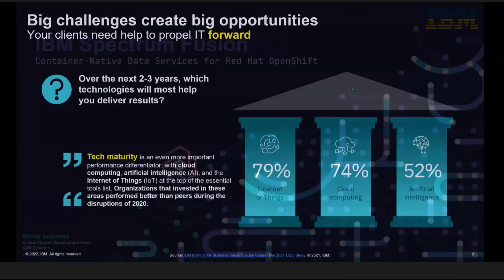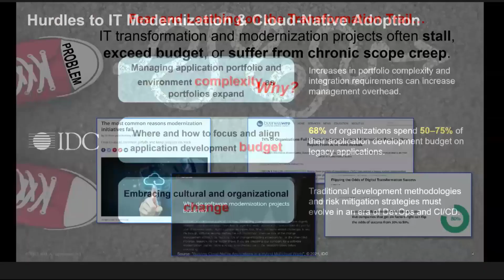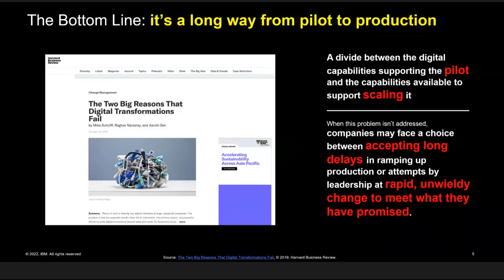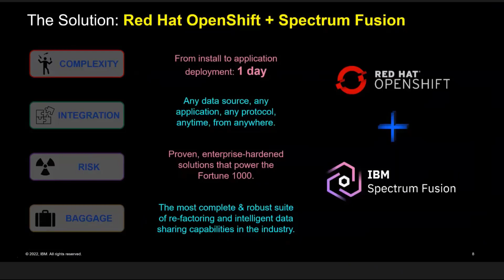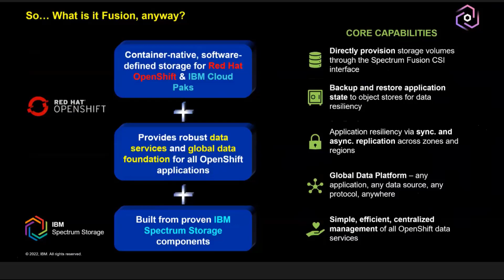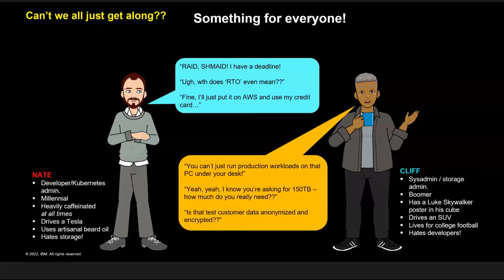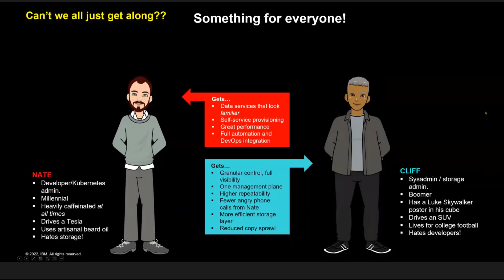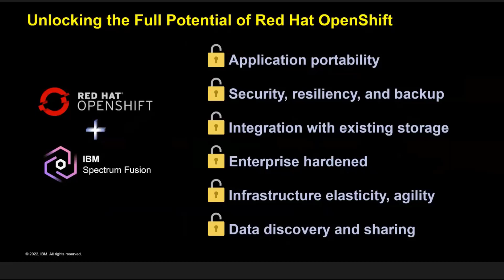IBM Spectrum Fusion High Level Introduction – Presentation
IBM Spectrum Fusion is a robust, full-featured, enterprise-hardened container-native data services platform for Red Hat OpenShift Container Platform (RHOCP) and IBM Cloud Paks. Designed to provide a complete, turnkey deployment platform, including comprehensive data services and a flexible, multi-protocol data foundation for all OCP workloads.

The presentation covers what challenges Spectrum Fusion was created to address. Who will benefit from this solution.  How it is packaged and sold, and where it fits in the IT center.

Thank you Randy Arseneau for this presentation.